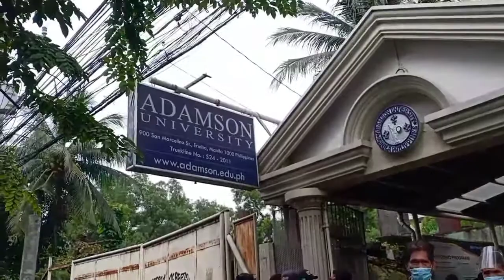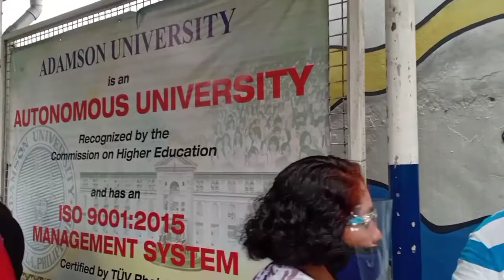ANONG KAGULUHAN ITO? ANO BA NANGYAYARI? Feeding Program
Ang Video na ito ay tungkol sa pinamamahagi ng Adamson University na pagkain araw araw pa mga taong magutom.